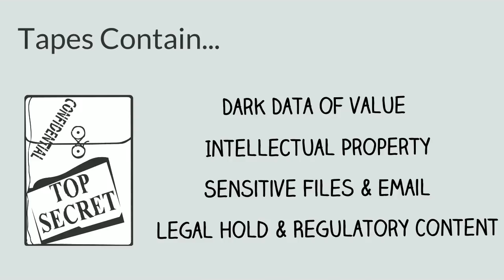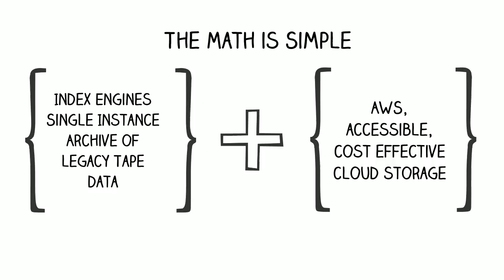Transforming Legacy Tape Data with Index Engines and AWS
When disaster recovery tapes are retired from their initial use case they become an assumptive archive of all the organizations data. This content has hidden value and potential risk. Often referred to as “dark data” it is difficult to find, restore and use. It is typically not leveraged by knowledge workers and these tape archives contain sensitive content that must be managed by legal and regulatory professionals to support legal discovery requests and data privacy regulations.

Index Engines makes it viable for organizations with large tape stockpiles to go tapeless and migrate the data of value to AWS using an automated, cost-effective approach. Index Engines’  patented software platform makes easy work of securing and managing legacy data in the cloud without the need for the original backup software.